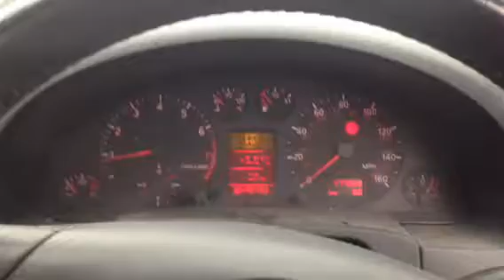T4662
Audi A6